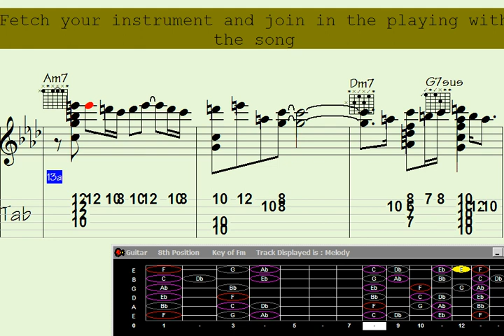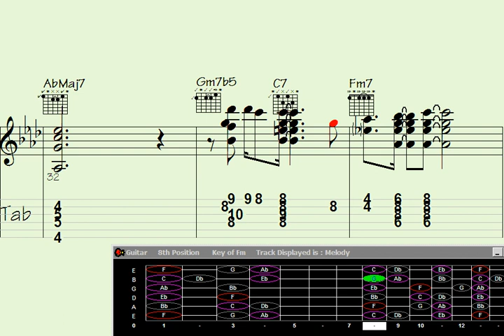🔘Underline the Magic: Guitar Chord Melody Unleashed - Song: 'Ecstatic Shade'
"Unleash the captivating magic of guitar chord melody with this awe-inspiring rendition of 'Ecstatic Shade.' Dive into a mesmerizing musical journey as intricate fingerstyle techniques intertwine with soul-stirring harmonies, creating a symphony of emotions. Discover the secrets behind crafting breathtaking melodies that will leave you spellbound. Join us as we unravel the artistry behind this extraordinary guitar performance."